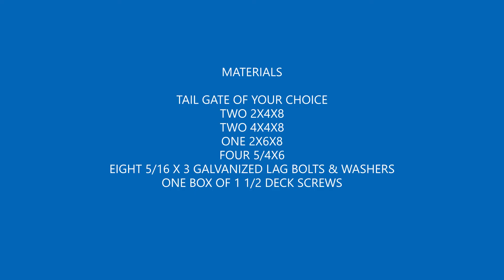CHEVROLET TAILGATE BENCH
Tailgate Bench